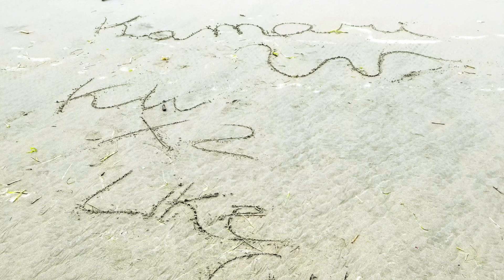Kuhari Wilkerson Memorial Video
Mr. Kuhari Jamar Wilkerson 45, of Pine Bluff, Arkansas passed away Wednesday, October 11, 2023.
Artist: Deleon
Track: I Shall Wear a Crown
Album: Straight From the Heart
Release Date: 2001